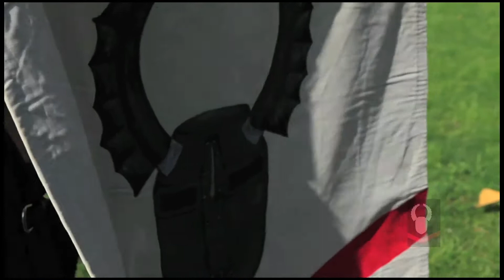Camminata sulla VIA FRANCIGENA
Rivevere il passato.
Questa volta abbiamo vestito i panni di un gruppo di pellegrini in marcia sulla via francigena. Con tutte le insidie e le scomodità dell'epoca!

La Via collegava Roma a Santiago De Compostela e fù percorsa migliaia si pesone di ogni ceto sociale e occupazione. Dai vescovi ai comuni plebei.

Speriamo in una prossima edizione!